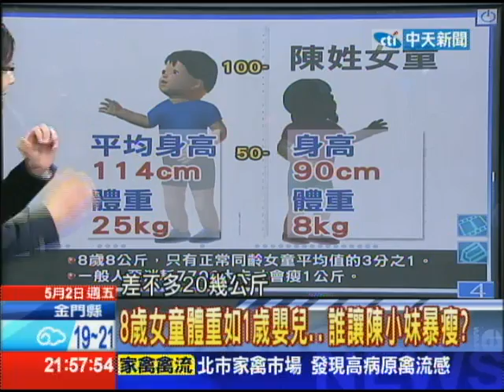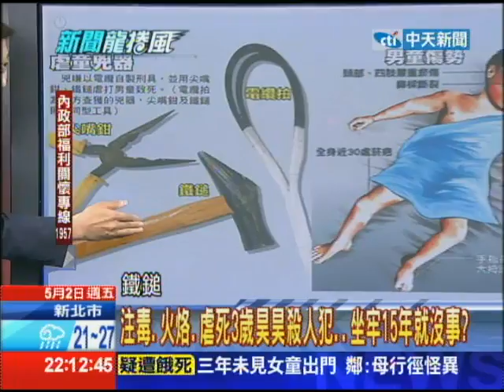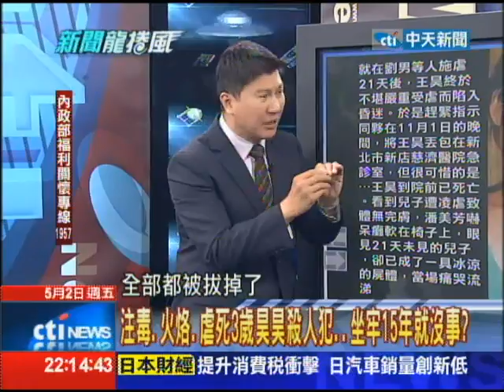2014.05.02新聞龍捲風part4 8歲陳小妹瘦到剩8kg 10坪暗黑套房發生了？